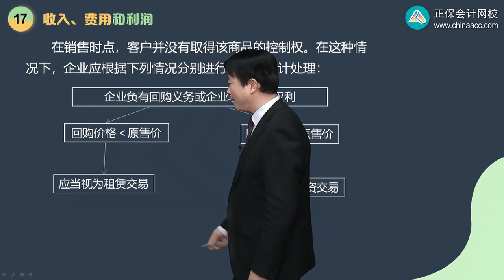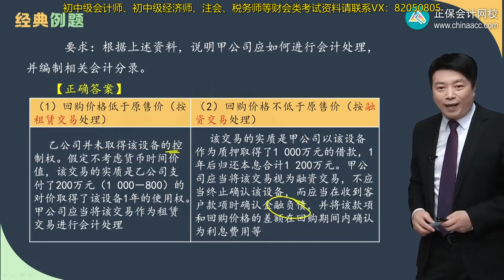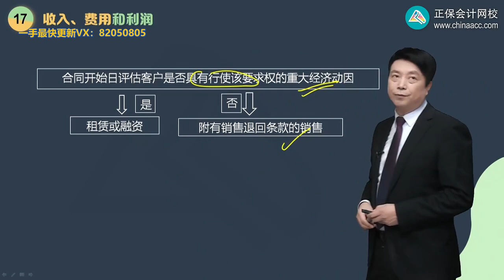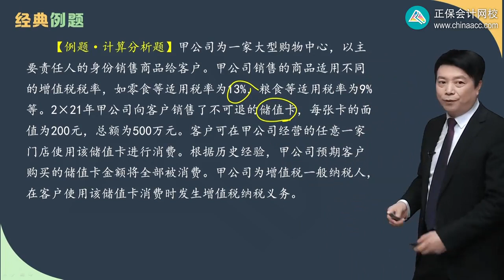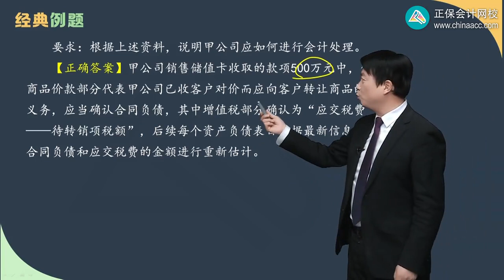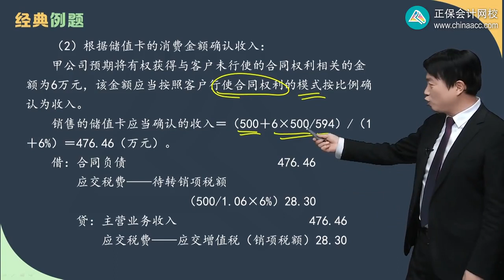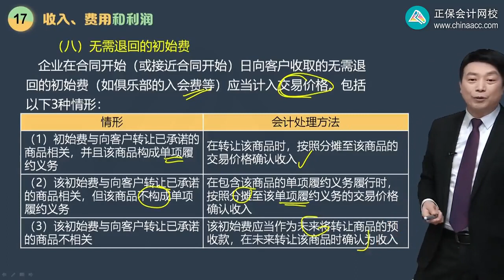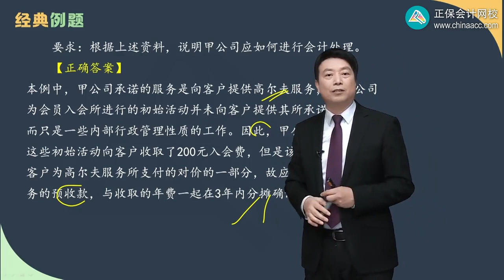第1717讲 售后回购、客户未行使的权利、无需退回的初始费